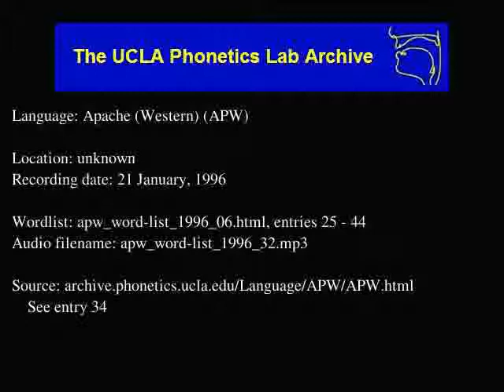Western Apache audio: apw_word-list_1996_32